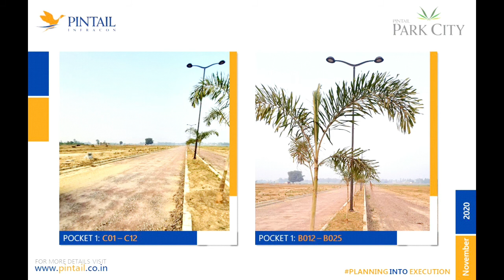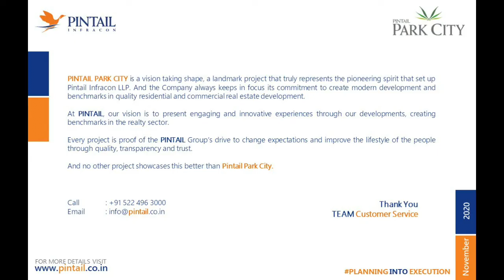Pintail Park City-Development Update Nov'20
Development pictures for the month of Nov20 from the site of Pintail Park City